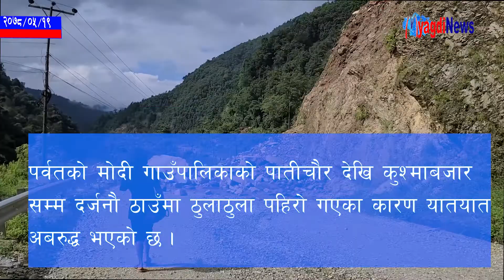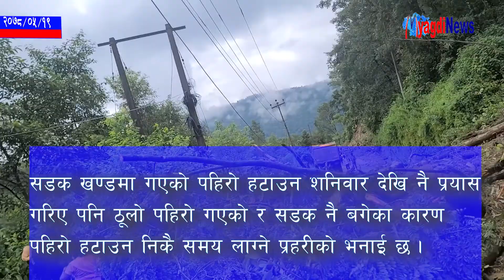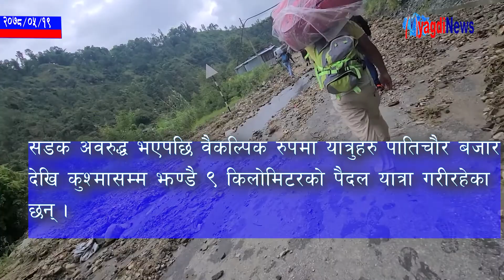पर्वत पहिरो : मृत्यु हुनेको संख्या ११ पुग्यो, सडक सुचारु हुन हप्ता दिन लाग्ने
पर्वत पहिरो : मृत्यु हुनेको संख्या ११ पुग्यो, मध्यपहाडी लोकमार्गको पर्वत खण्ड सञ्चालनमा आउन एक हप्ता लाग्ने